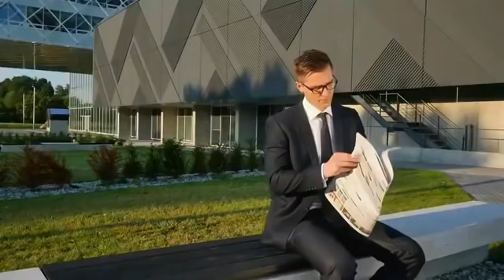Pakistan Great Development In Jf17 Block 3//Khoji Point //Rj Qasim Ali